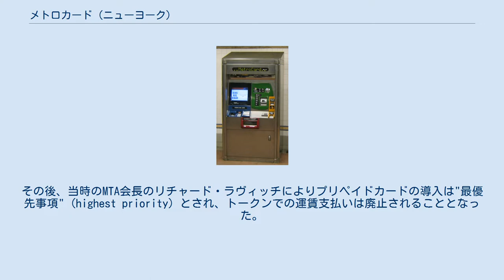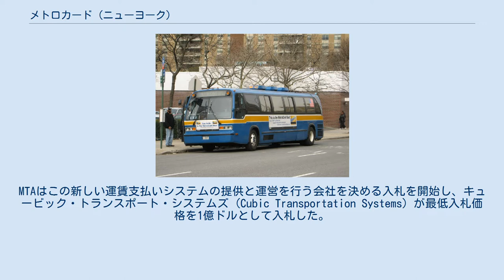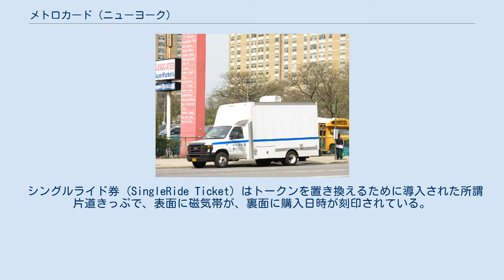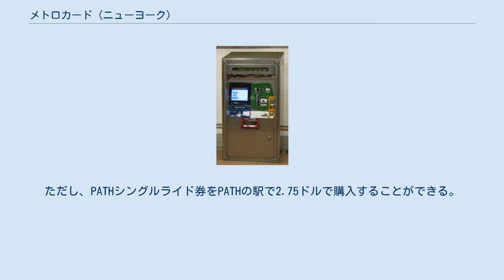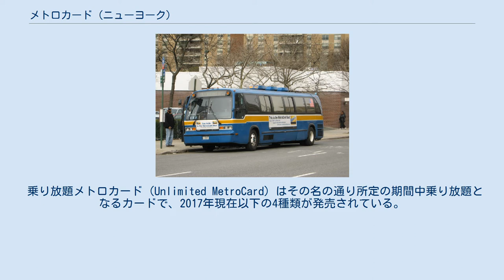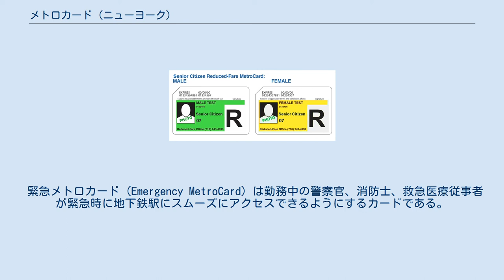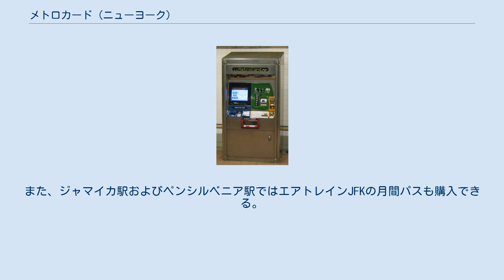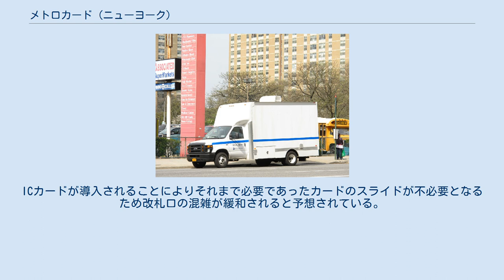メトロカード (ニューヨーク)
メトロポリタン・トランスポーテーション・オーソリティ
MTAリージョナル・バス・オペレーションズ
メトロカード (MetroCard) はメトロポリタン・トランスポーテーション・オーソリティ (MTA) が発売する磁気ストライプ式プリペイドカードである。
ニューヨーク市地下鉄を初めパストレイン (PATH) やスタテンアイランド鉄道、エアトレインJFK、ルーズベルト・アイランド・トラムウェイといった鉄道から、ビー-ラインバスやハドソン・レール・リンク、MTAリージョナル・バス・オペレーションズ、ナッソー・インター-カウンティ・エクスプレスといったバスで使用することができる。
 このカードは、かつてニューヨーク市地下鉄で使われていたトークン（きっぷ）の回収を行う負担をなくすために1992年に導入された。
このカードが導入された後、MTAは2003年5月3日に地下鉄で、2003年12月31日にバスでトークンでの運賃支払いを廃止した。
 メトロカードの自動券売機はCubic Transportation Systems株式会社が製造している。
 現在のメトロカードは2022年より段階的に廃止される予定である。
それ以降はスマートフォンやMTAが新たに発売する非接触型のカードを改札機などにかざすことで運賃の支払いを行うことになる。
 MTA内での磁気ストライプ式プリペイドカードによる運賃の支払いは1983年に提案されている。
その後、当時のMTA会長のリチャード・ラヴィッチによりプリペイドカードの導入は"最優先事項" (highest priority) とされ、トークンでの運賃支払いは廃止されることとなった。
この計画は多くの市民にも支持されていた。
1984年、ラヴィッチ会長の後を継いだボブ・カイリーは今後4年間で新しい運賃支払いシステムを構築しようとしていると述べた。
しかし、官僚的な行動や考えの不一致などから開発の進展を遅らせていた。
1990年3月、MTA理事会は磁気カードによる運賃支払いシステムへの資金調達の可否を問う投票を行った。
その3ヶ月後、ニューヨーク市議会はMTAがこの計画を進めることを承認した。
1991年までに、トークンによる運賃の支払いにはもう限界が見えており、ほとんどの他の公共交通機関ではトークンよりも遥かに安価である磁気カードによる運賃の支払いが主流となっていた。
1991年7月、MTA理事会は磁気カードシステムの導入を承認した。
MTAはこの新しい運賃支払いシステムの提供と運営を行う会社を決める入札を開始し、キュービック・トランスポート・システムズ (Cubic Transportation Systems) が最低入札価格を1億ドルとして入札した。
 1992年10月30日、新しい磁気カードの自動券売機の設置が開始された。
この磁気カードは1993年4月までにメトロカードという名前が付けられた。
当時、MTAは年末までにメトロカードに対応した回転式改札機を駅に設置し、1995年後半にはバス車両にもメトロカードの運賃支払い機器を設置することとしていた。
1993年6月1日、MTAは地下鉄とバスシステム全体でのテストとしてメトロカードを配布した。
1994年1月6日、ニューヨーク市地下鉄IRTレキシントン・アベニュー線ウォール・ストリート駅（4系統・5系統）とBMTブロードウェイ線ホワイトホール・ストリート-サウス・フェリー駅（N系統・R系統・W系統）にメトロカード対応の回転式改札機が設置された。
 1997年以前のメトロカードのデザインは青色で、黄色でMetroCardと書かれていた。
この青いカードは現在コレクターアイテムとなっている。
1997年7月4日、メトロカードを使用することにより地下鉄とバスの間を無料で乗り換えることができるようになった。
また、メトロカードのデザインが現在の金色に青色でMetroCardと書かれた物に変更されている。
1998年1月1日より15ドル以上のメトロカードを購入した場合、購入金額の10パーセントがボーナスとして残高に加算されるようになった。
また、6月後の7月4日より7日間か30日間乗り放題になるカードがそれぞれ17ドルと63ドルで販売が開始された。
また、地下鉄と各停バスのほか急行バスにも30日間乗り放題となるカードも120ドルで販売が開始された。
1999年1月1日には1日乗り放題となる1日ファン...